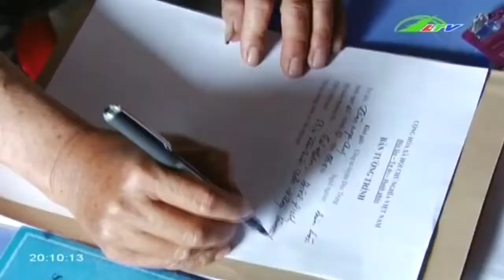Tin Tức Bắt quả tang hơn 1,000 lít nước mắm “rởm” | Xã Hội Lâm Đồng TV